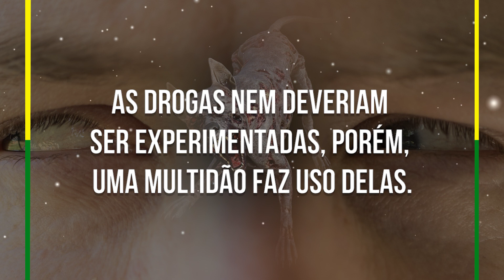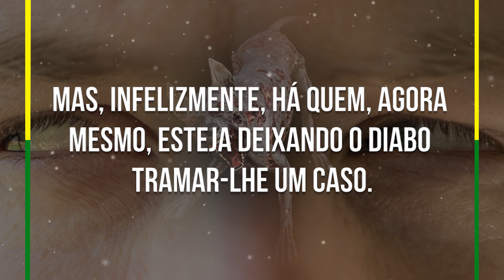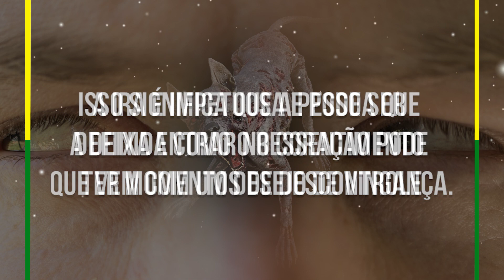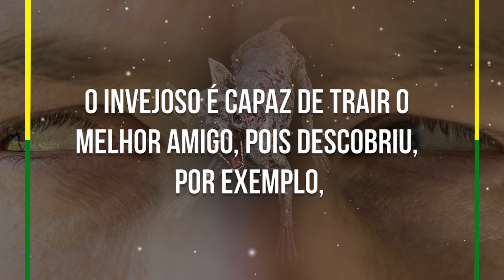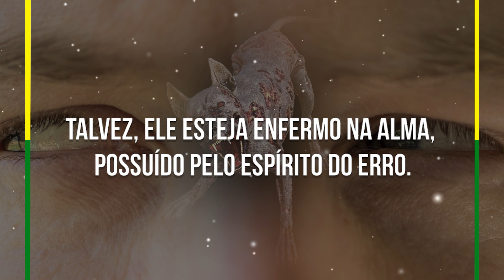Evite estes três males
Título: Evite estes três males
Texto do livro: BENÇÃOS DE OUTONO.
Autor - Missionário R. R. Soares.
Narração - Anderson Nascimento.

▷ ESCUTE O MISSIONÁRIO R. R. SOARES
▷ IGREJA INTERNACIONAL DA GRAÇA DE DEUS
▷ CANAL SHOW DA FÉ
▷ CONHEÇA A NOSSA ACADEMIA TEOLÓGICA
▷ REVISTA GRAÇA SHOW DA FÉ.
▷ ESCUTE A NOSSA RÁDIO
▷ ASSISTA RiT TV
▷ ASSINE AGORA A NOSSA TV